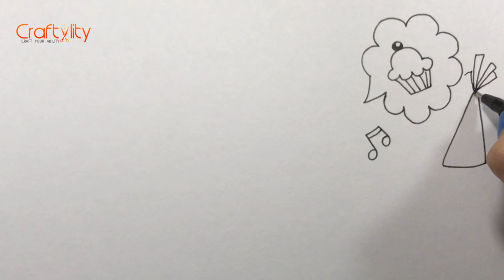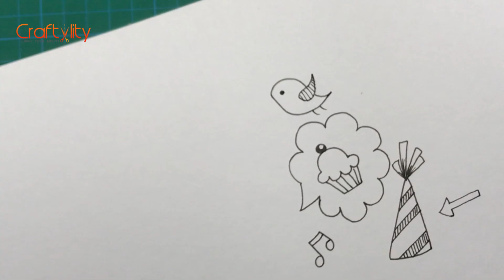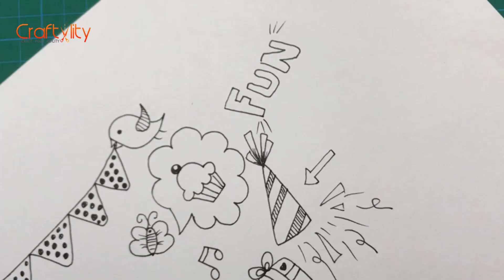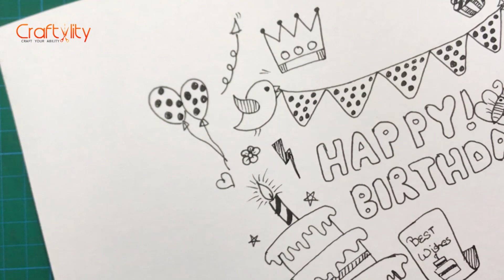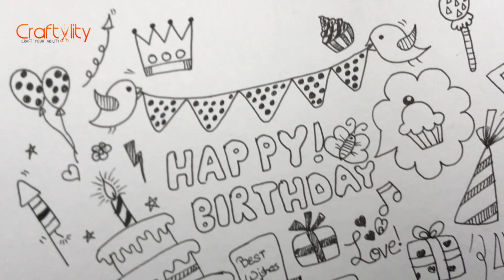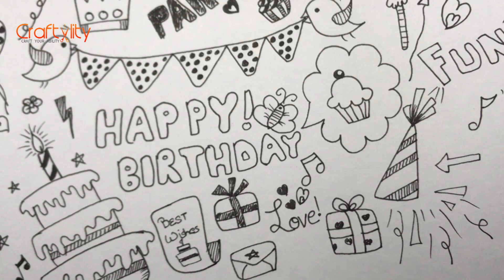How to draw Birthday doodle | Easy Birthday Doodle | DIY Birthday Doodle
Find how to draw an easy birthday doodle.

Pen used in the video:
Faber-Castell F167100 Artist Pen Black